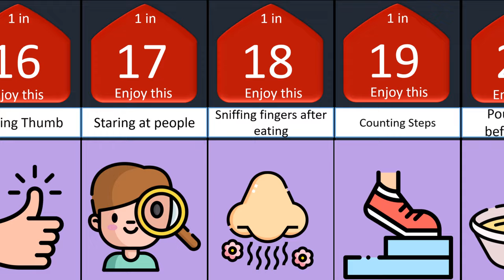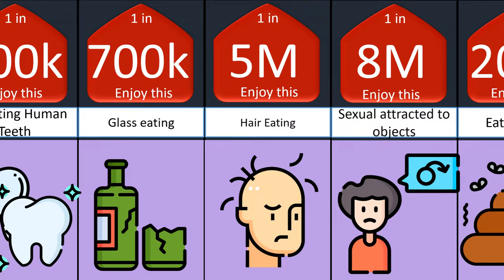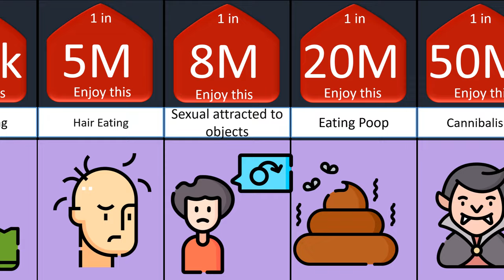Weirdesr things people enjoy probability comparison ...........